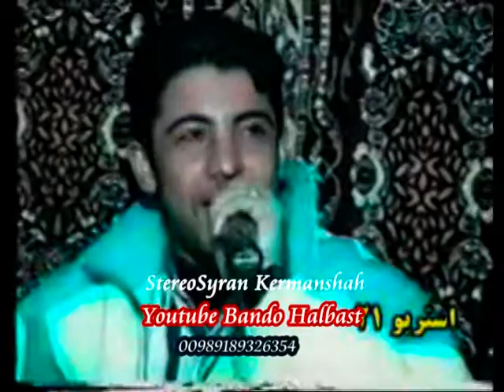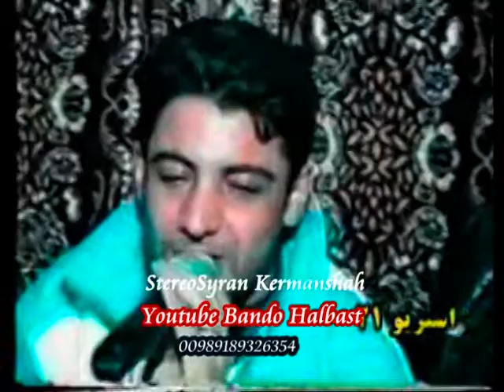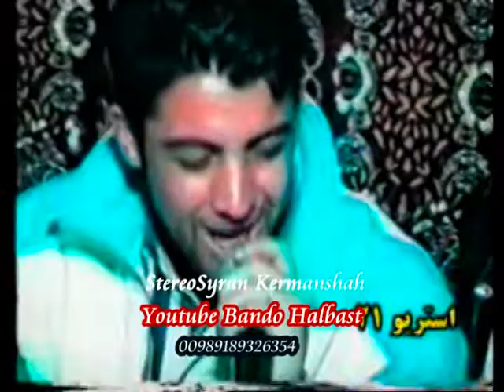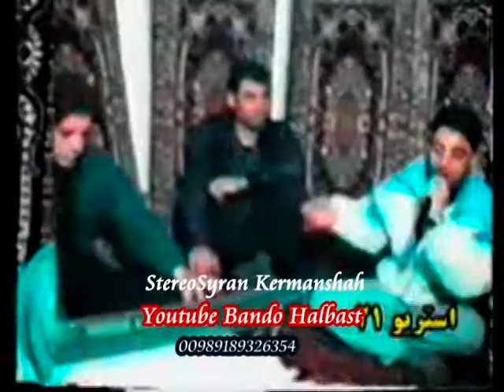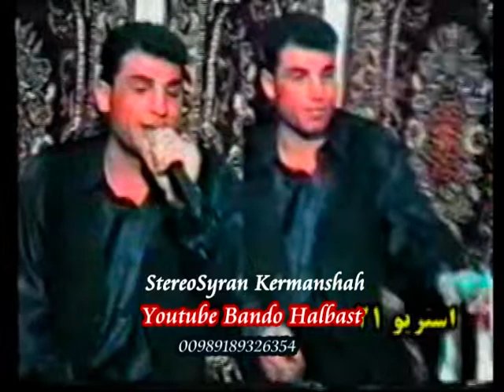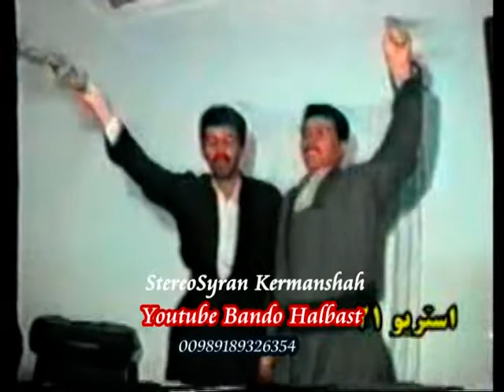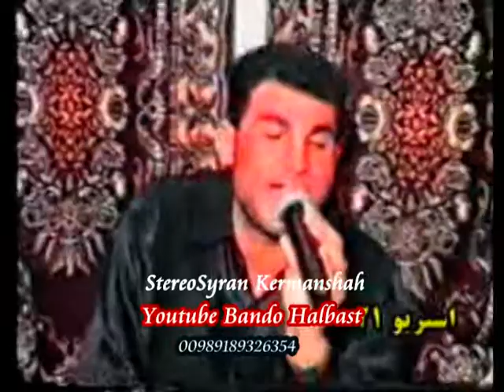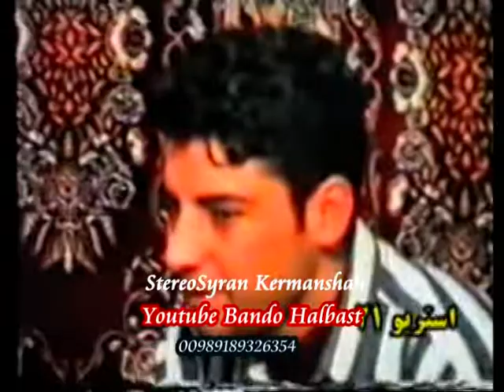Nariman Mahmud & Saman Sarchenari Balaw Nakraw 2